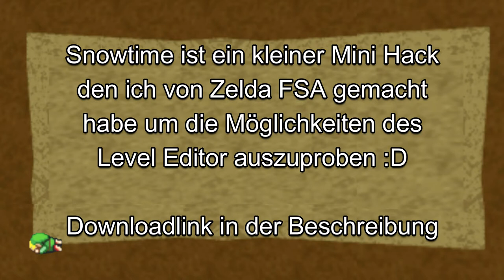**LEVEL 2 OUT NOW!** Zelda Four Swords Adventures Snowtime | Level 1 Mod | Trailer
Snowtime is a mini mod made by me with the Zelda Four Swords Adventures Level Editor, that has been released a decade ago:

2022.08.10 - Get it while it's still warm! Zelda FSA Snowtime now with Version 1.1 And following up this month, there will also be a second level mod, after that i will go back to link to the past hacking!:

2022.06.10 - Ok yeah, it has been a while, but this month will be it xD My level 2 mod will hopefully be done this month aswell and i will link to it when it is done. And as a side note, i decided to rework the red and blue switch area. I was not able to find a workaround for the non changing red and blue tiles on the gba screen. And since the level 2 mod is taking so much time and because i really wanna work on my Zelda alttp hack again, i have decided that it's not worth it to try every actor out to find one that could fix this bug.

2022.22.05 - Version 1.1 coming soon with non broken multiplayer thanks to SSSLink who managed to find a fix for that problem :D (Only need to fix the red and blue switches or rework the area, since i think they won't be fixable on the gba screen)
And a level 2 mod will follow aswell, when it's finished: featuring changed graphics and text with Snowtime included in the patchfile! ^^

The first time i saw this i was surprised about the fact, that this game even has a functioning level editor! Though shortly after i realised there has only been one hack made playing in Kokiri Forest, which is just a proof of concept hack. So i decided to play around with the editor, for learning purposes and to make a real Mod of Level 1 from the game. It took me about a week and a half and it was fun, but when it comes to adding variables for actors it's a little pain, because of lack of information regarding them.
Anyway! Here's the download Link if you are interested, it comes with some additional information (some unfinished written in german) about the editor and of course how to install the patch:

P.S. Multiplayer doesn't work on Dolphin (but i haven't tested it on real hardware)
There is a new way to connect a gba emulator on dolphin. If you want to try it out: